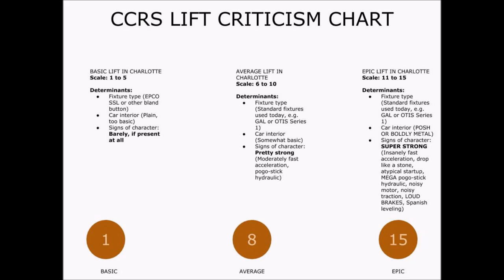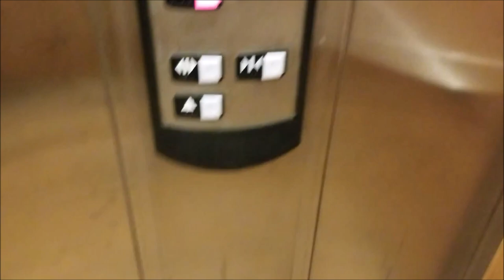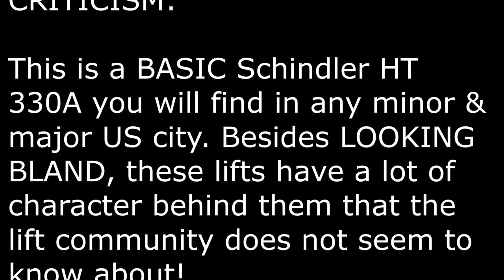LIFT CRITICISM: SCHINDLER HT LIFT IN SCRANTON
THE SCHINDLER HT IS NOT AS BAD AS WE MAKE IT TO BE!